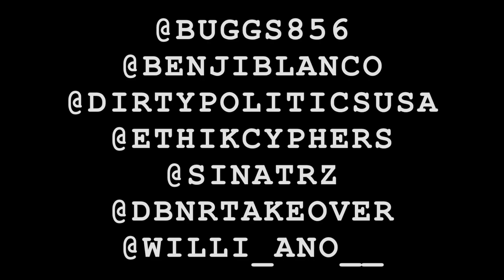Full Circle Ethik Cypher (Philadelphia) - Part 2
The second of MANY Full Circle Ethik Cyphers to come ! We will be stopping at every city Ethik is located in including Toronto, Pittsburgh, Boston, NY, LA and more!

All beats produced by 5th Stone, DJ Weltch, DJ Phitted and more!